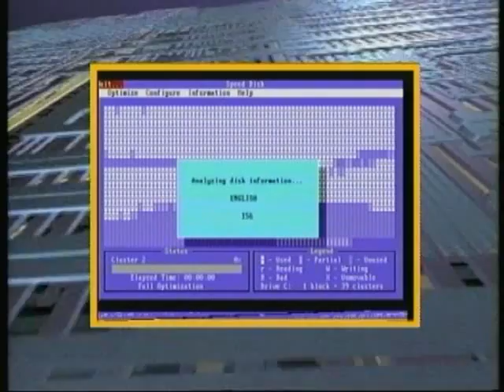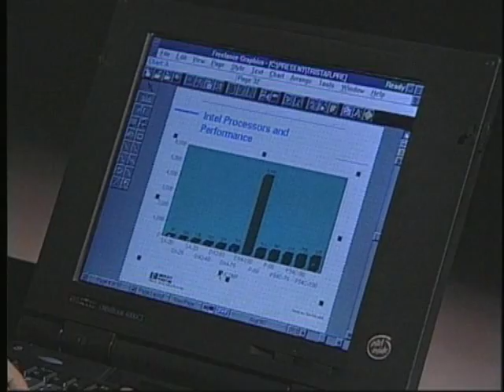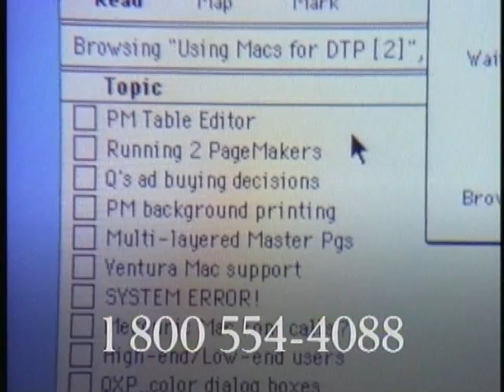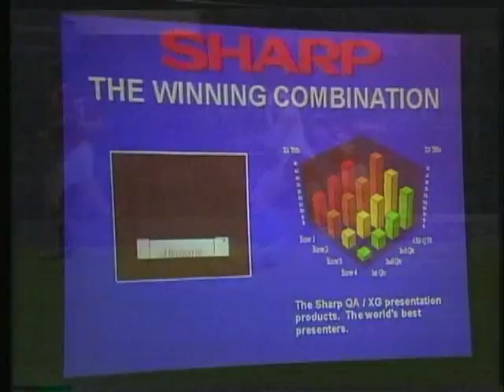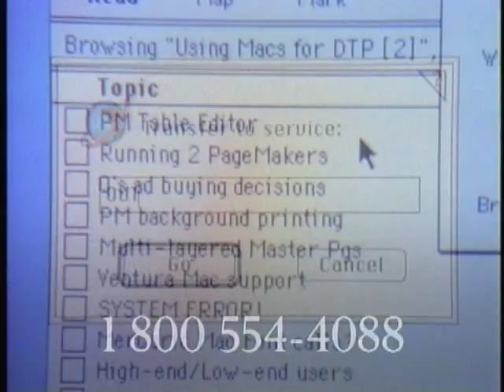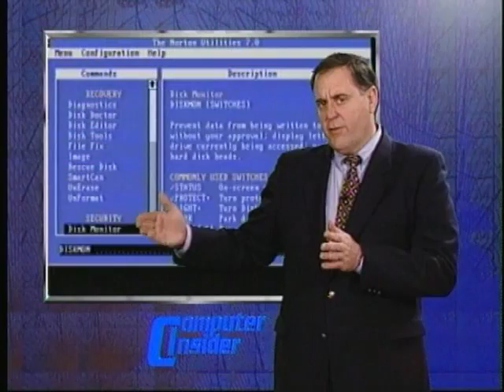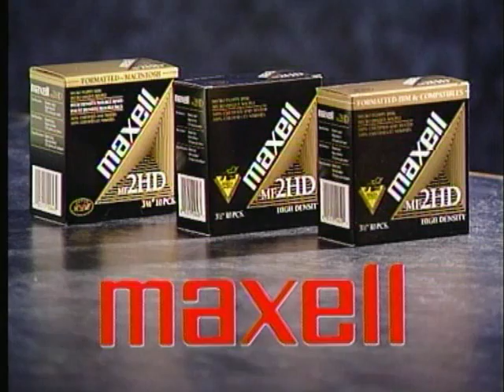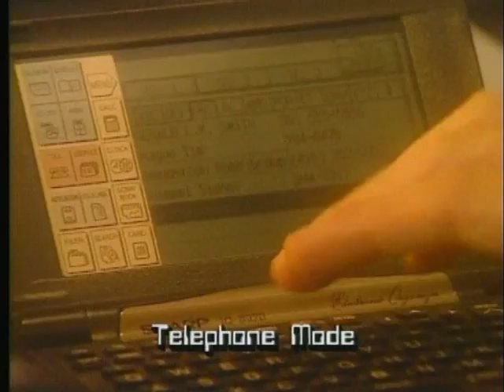Retro Computer Insider (Show #111) broadcast on CTV Jan 1/95 with Bob Pritchard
News: Police charge people in what may be the first charges for downloading kiddy porn; IBM announces iOS to run on Power PCs
Features: Christmas tech gifts; Dictation app from ComputerTalk
Demo: Hands on with Norton Utilities (DOS)
Executive Interview: Steve Mosek from Genicom Canada